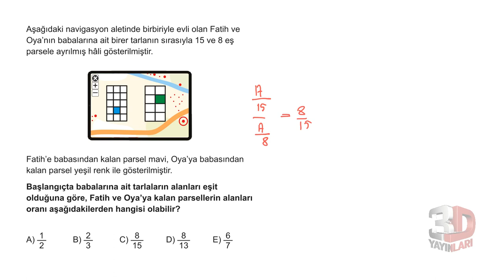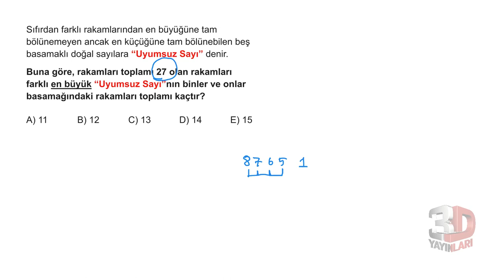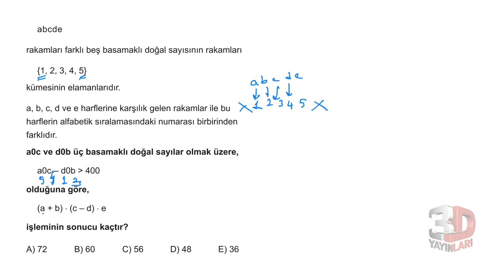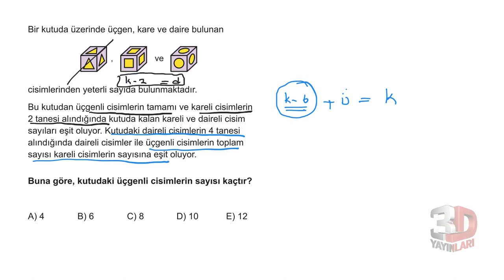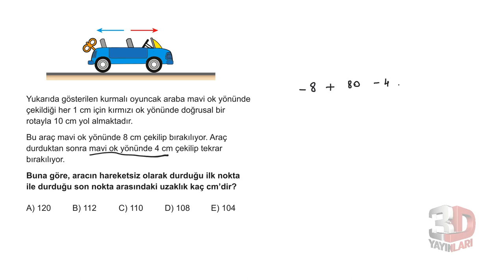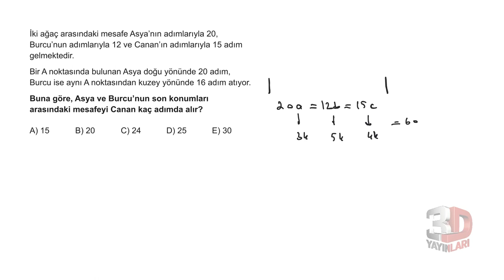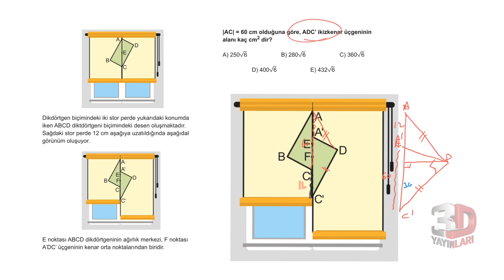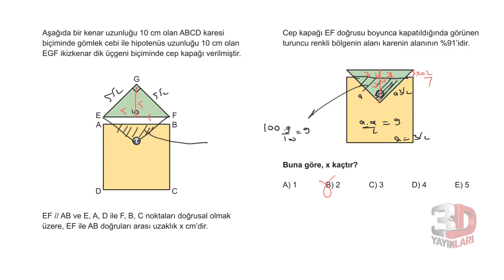3D 5Lİ TYT DENEME 2021 SİMÜLASYONU MATEMATİK ÇÖZÜMLERİ 5.DENEME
3d tyt 5 li deneme matematik çözümleri 2021 tyt